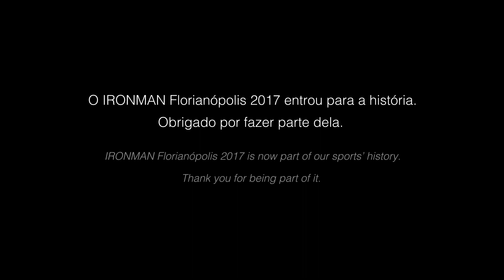IRONMAN Brasil Florianópolis 2017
Vídeo oficial da prova de triathlon mais amada do Brasil, o IRONMAN Brasil Florianópolis 2017! O evento foi realizado no dia 28 de maio de 2017 na praia de Jurerê Internacional em Floripa! O triatleta Tim Don quebrou o recorde mundial do IRONMAN nesta prova.